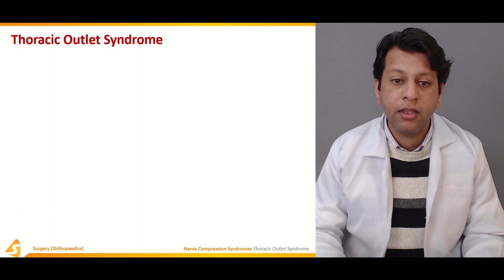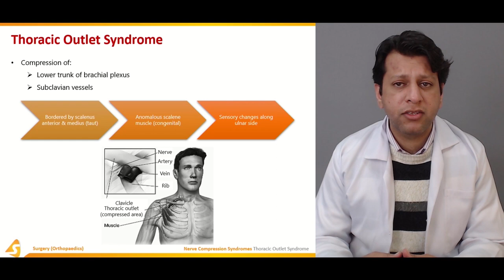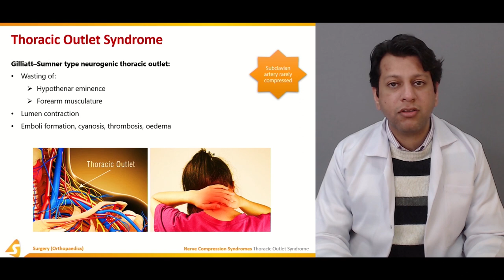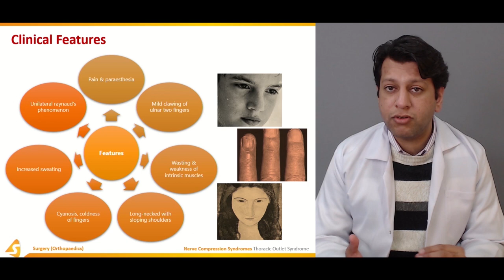Nerve Compression Syndromes | Orthopaedic Surgery | Medical Lectures | V-Learning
If you want to learn about various nerve compressions syndromes, here is the lecture just for you.

This sqadia.com medical video lecture elaborately discusses about a range of nerve entrapment syndromes ranging from peripheral neuropathy, median, ulnar to radial and suprascapular syndromes.

In addition to this, thoracic outlet syndromes have been shed light upon. Furthermore, various other peripheral nerve syndromes have been delineated.

These include compartment syndromes and iatropathic injuries.

Lecture Duration - 01:01:48

PERIPHERAL NEUROPATHY
Nerve compression or entrapment syndromes have been shed light upon in this section. Primarily, their pathophysiology along with the clinical features has been discussed. Moreover, peripheral nerve neuropathy has been delineated. Towards the end, its clinical features and treatment strategies have been conversed about. the latter include splintage, steroid injection and both operative and tunnel decompression.

MEDIAN AND ULNAR NERVE COMPRESSION
In the beginning, median nerve compression has been mentioned. These include carpal tunnel syndrome, pronator syndrome and anterior interosseous nerve syndrome. In addition to this, amongst the ulnar nerve compression syndromes cubital tunnel syndrome has been comprehensively elaborated. Conclusively, its treatment options have been highlighted.

RADIAL AND SUPRASCAPULAR NERVE COMPRESSION
In this section, redial nerve compression encompassing posterior interosseous nerve compression syndrome has been talked about in-detail. Following this, radial tunnel syndrome has been explained. In addition to this, suprascapular nerve compression, its clinical features along with the diagnosis and treatment has been expansively elaborated.

The key objective of this section is thoracic outlet syndrome. Initially, an overview has been put forth which is followed by a mention of Gilliatt-Sumner type neurogenic thoracic outlet. Furthermore, their clinical features in addition to investigations and diagnosis has been reported. In the end, lower limb compression syndromes have been mentioned. These include compression of lateral cutaneous thigh nerve, tarsal tunnel syndrome and digital compression in foot.

1400+ Medical Courses Lectures.

OTHER PERIPHERAL NERVE DISORDERS
Peripheral disorders include compartment syndromes, Iatropathic injuries and leprosy. Primarily, compartment syndromes and both its acute and chronic forms have been explicated. Subsequently, iatropathic injuries have been brought under discussion along with nervous involvement. In the end, the educator has summed up by shedding light on its diagnosis and treatment.